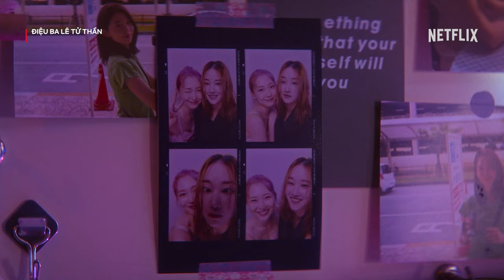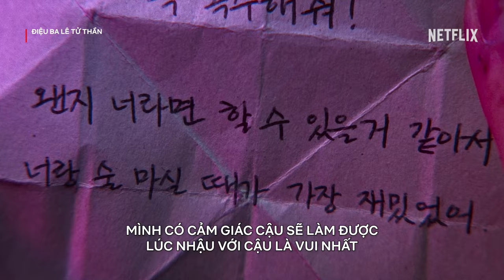Tình bạn dịu dàng của Okju và Minhee | Điệu ba lê tử thần | Netflix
Những kỷ niệm ngọt ngào với Min Hee (Park Yurim) khiến Okju (Jun Jong Seo) càng quyết tâm trả thù

Giới thiệu về Netflix:
Netflix là dịch vụ giải trí phát trực tuyến hàng đầu thế giới với 233 triệu thành viên trả phí tại hơn 190 quốc gia, cho phép họ thưởng thức phim truyền hình, phim điện ảnh và trò chơi di động thuộc nhiều thể loại và bằng nhiều ngôn ngữ. Thành viên có thể xem, tạm dừng và xem tiếp thỏa thích, mọi lúc, mọi nơi, cũng như có thể thay đổi gói của họ bất cứ lúc nào.